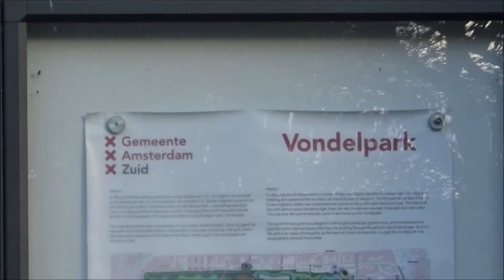AUTUMN LEAVES IN AMSTERDAM VONDELPARK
AMSTERDAM VONDELPARK | AUTUMN IN NOVEMBER 2021 (WITH SONG AUTUMN LEAVES)
Vondelpark Amsterdam The Netherlands Today 19 November 2021 at 3 :30 PM